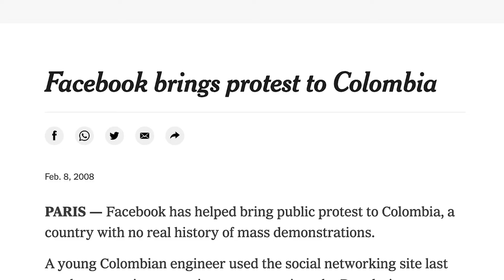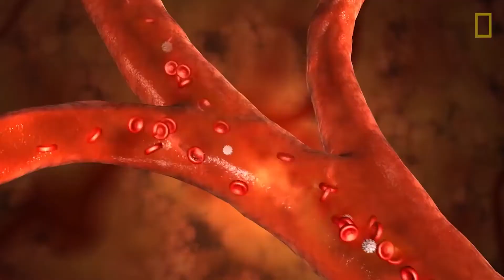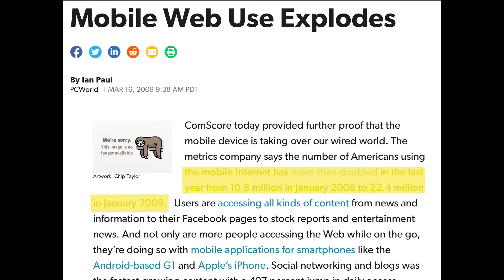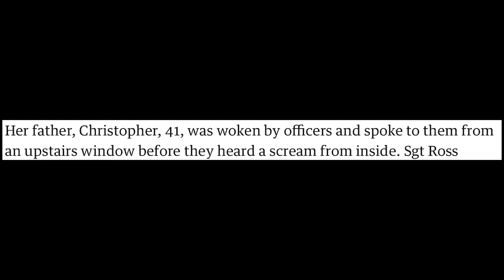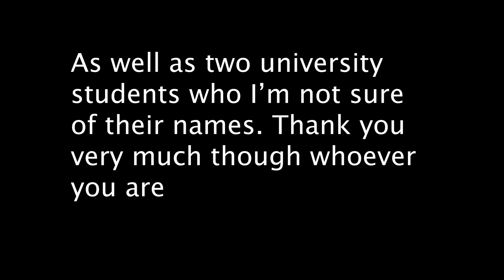Social media manipulation